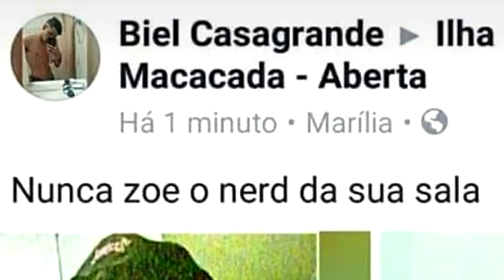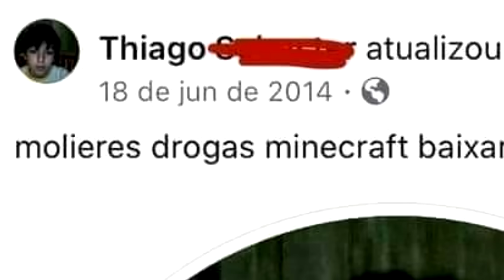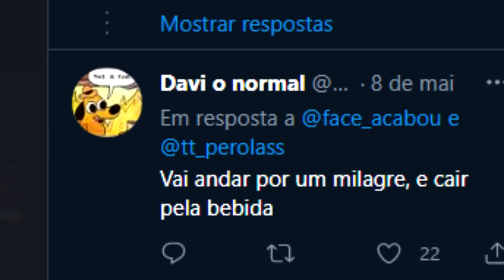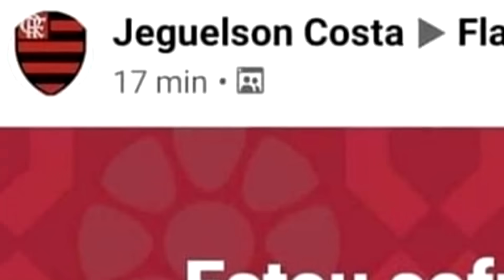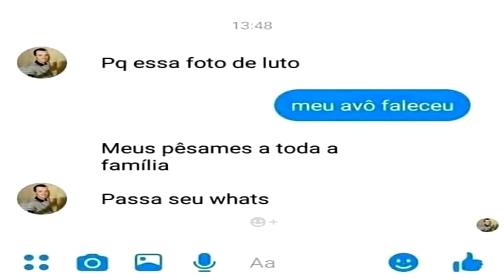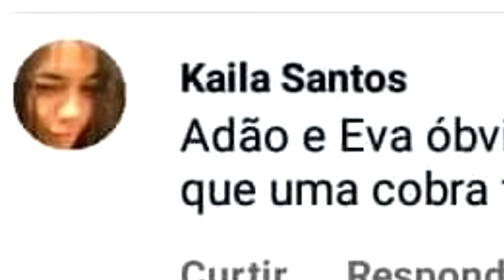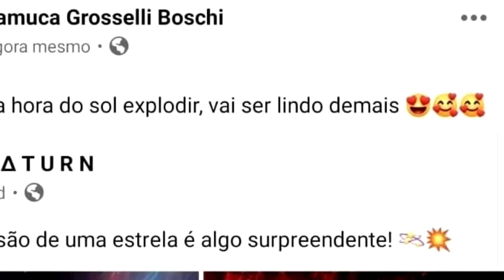Por isso o facebook acabou...